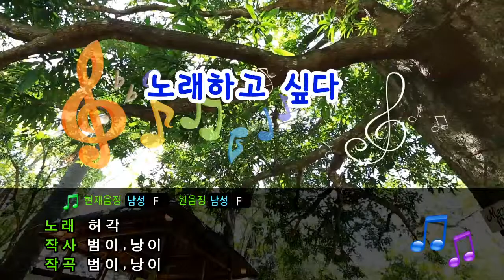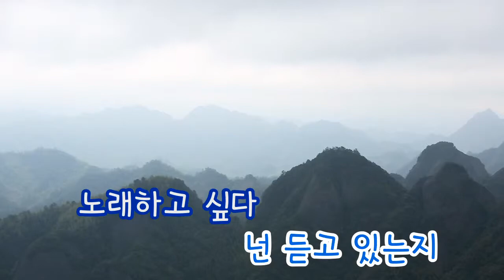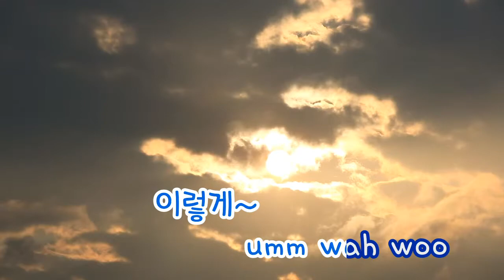[TJ노래방] 노래하고싶다 - 허각 / TJ Karaoke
노래하고싶다 - 허각 -- TJ노래방 곡번호 36522

▶ ZillerSong Mobile : Android/IOS
▶ K-POP STAR Global Package : Android/IOS
▶ TJ TV Karaoke (Korean ONLY) : KT OllehTV , LG U+TV, SK BTV